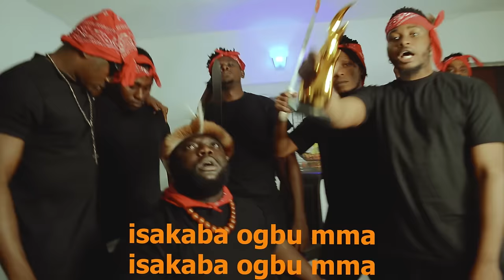Kolaboy ft Ojadiligbo - Kolapiano Vol 2 (Isakaba) viral video